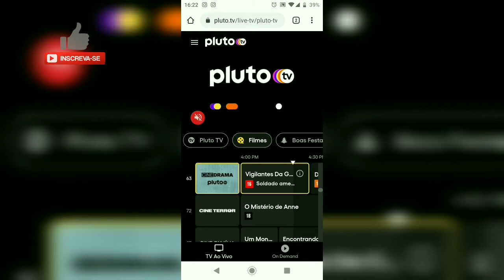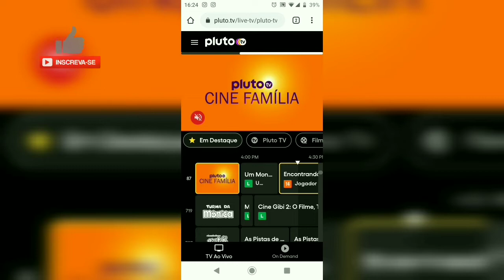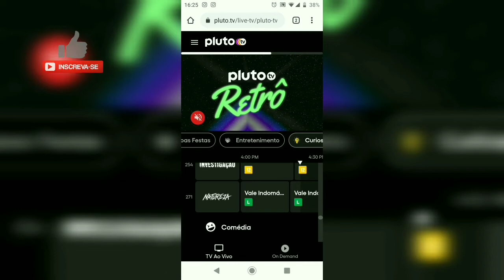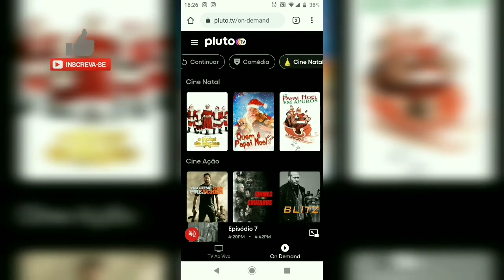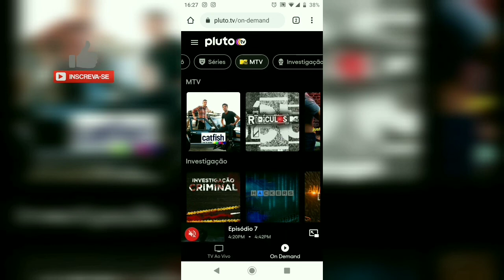Pluto TV - 100% Grátis!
No site e no app da Pluto TV você tem acesso a diversos canais de tv ao vivo e filmes e séries em ondemand, tudo totalmente gratuito, acesse já!

pluto.tv

↪INSCREVA SE - AJUDE NOS A CHEGAR AOS 50.000 INSCRITOS

Entre em nosso grupo TELEGRAM e receba as novidades em 1° mão.

(PARCEIROS)
SMARTBOX - Tudo para sua tv box/smartv

DIcas extras:
WIFI RÀPIDA - MoDO SECRETO ANDROID